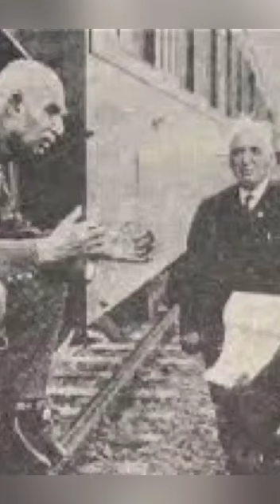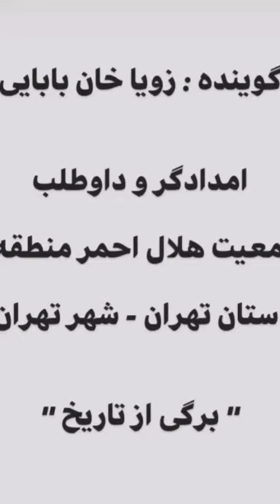صد سال پیش ورود رضا خان میرپنج از سپاه ارتپاد همدان و لشگر پیاده نظام قزوین به تهران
چقدر زود امروز شد

حدود صد سال پیش بود که رضا خان میرپنج از سپاه ارتپاد همدان و لشگر پیاده نظام قزوین وارد تهران شد.
سوم اسفند ۱۲۹۹ بود ایران دوسال قحطی و فقر و گرسنگی را پشت سرگذاشته بود نیمی از مردم
کشور تلف شده بودند ، از بیست میلیون نفوس ایران نه ملیون و نیم نفر از وبا و طاعون و حصبه و خناق
مرده بودند و کسی نبود جنازه جمع کند.
وقتی رضا خان با سپاه خود از دروازه قزوین وارد تهران شد هوا سرد بود دست و پای سربازان قشون یخ زده بود.
رضا خان با صحنه عجیبی روبرو شد.
چرا مردم دست در خشتک خود دارند و ...؟
مباشری داشت در لشگر بنام نایب حسین.
از او جریان را جویا شد.
چرا این مردم کنار جوی آب دست در خشتک دارند؟
نایب حسین گفت: سردار سپه سوزاک و سفلیس در این شهر بغایت رسیده است. این مردم بیمارند جمعی ابتلا به سوزاک و سفلیس دارند، جمعی گرفتار تراخم و سالک و شپش هستند بقیه هم از صدقه سر‌ انگلیسی ها سوخته تریاک را گرانتر از تریاک میخرند و نئشه کنار جوی آب هستند.
رضا خان از دروازه قزوین به باغ شاه رفت که خارج از تهران بود و سپاه را آنجا برد.
این قصر متروکه مظفرالدین شاه بود که بعدا پادگان باغ شاه شد.
این باغ متروکه نگهبانی داشت بنام میرزا حبیب خان که تریاکی بود.
رو کرد به رضا خان گفت: چرا به باغ شاه آمدی ، به کاخ گلستان میرفتی؟
رضا خان گفت: قصدم کشور گشایی نیست برای سروسامان دادن به این خراب شده آمده ام.
اما نمیدانم چه کنم؟
کدام را درست کنم؟
یاغی ها را دستگیر کنم؟
۷ کرور پول بدهی محمد علیشاه و احمد شاه را که از بانک استقراضی روس و انگلیس گرفته اند را پرداخت کنم؟
 یا این مردم را شفا دهم؟
میرزا حبیب خان گفت: به وضعیت خودت سروسامان بده.

(اگر به این رعیت سروسامان دهی پای برهنه خواهی رفت .)

بیست سال گذشت.
رضا شاه یاغی ها را سرکوب کرد.
بدهی بانک ها را پرداخت کرد.
شهر ها را امن کرد.
شفا خانه درست کرد.
بیمارستانهای نجمیه ، امیراعلم ، طرفه ، سینا، فارابی ، لقمان ، ادهم و ۵۰۰ تختخوابی یادگار آن دوران است.
پرفسور یحیی عدل از فرانسه به ایران آمد. در دانشگاه طب شاگرد تعلیم داد. پزشک تربیت کرد.
رضا شاه جاده ساخت.
راه آهن ایجاد کرد.
بندرگاه ساخت و اداره شیلات و اداره چای را تاسیس نمود.
شهربانی و کلانتری و آگاهی و پزشکی قانونی احداث کرد. پادگان ها را به خارج شهرها منتقل نمود.
تونل زد.
پل ساخت.
دادگستری و وزارت دارایی درست کرد. بانک سپه ، بانک ملی و بانک کشاورزی را تاسیس کرد. آموزش و پرورش را بنا نهاد.
حدود جغرافیایی و مرزهای ایران را مشخص کرد و سامان بخشید. یاغی های وطن فروش شمال کشور را که اکنون با تحریف تاریخ بعنوان آزادی خواه از آنها یاد میکنند، سر جایشان نشاند و مناطق شمال که توسط میرزا کوچک خان و دار و دسته او به روس ها فروخته شده بود را پس گرفت. پول رایج مملکت را دوباره معنا بخشید و به معاملات تهاتر و پایاپای پایان بخشید. افراد مسن را از کشیدن سوخته تریاک نجات داد و کپن تریاک را در داروخانه ها، تعریف نمود و اداره تنباکو را تاسیس نمود. با معتادان کم سن و میانسال به شدت برخورد می کرد. پوشیدن زیر پیراهن و شلوار راحتی توسط مردان در مقابل چشم عموم را ممنوع کرد و برایش مجازات تعیین نمود. بیماری های واگیردار را ریشه کن نمود.
احتکار را برانداخت و محتکران و کم فروشان را سخت مجازات نمود و قحطی را پایان بخشید.
به کشاورزی سر و سامان داد و به لای روبی و احیاء مجدد قنات کشور پرداخت و در سایه تاسیس بانک کشاورزی، اداره غله را تاسیس نمود و مملکت را از قحطی نجات داد. به واژه حرمسرا پایان داد و بعد از کوروش کبیر، اولین پادشاهی بود که حرمسرا نداشت. در تمام پروژهای ملی چون احداث راه آهن ملی و ساخت راه ها و پل ها و پادگان ها ، شخصا حضور داشت و مرتب سرکشی می کرد.
جلوی سوء استفاده برخی مداحان از مداحی و تجاوز به عنف توسط آنها را گرفت و تکیه دولت را با نظارت کامل، بنا نهاد.
صنعت چاپ را راه اندازی نمود .
دانشگاه تهران را به پیشنهاد روانشاد پروفسور حسابی، تاسیس نمود.
شهرداری ها را نظم بخشید و اصول خیابان کشی را در ایران اجراء نمود.
تاکسیرانی را احداث نمود و حمل و نقل عمومی را بنا نهاد.
آنهم بدون  نفت یا فروش منابع!
حدود بیست سال گذشت تا با مشتی خاک وطن ، ایران را ترک کرد و جالب اینکه این همه خدمات اساسی و بنیادی را در مدت کمتر از بیست سال و بدون داشتن درآمد کشور از فروش نفت و منابع زیرزمینی و منابع طبیعی ، در نبود امکانات و تجهیزات و ادوات مهندسی امروز ، با مردمی گرسنه و قحطی زده و بیمار و بی سواد انجام داد و جالب تر آنکه امروز عده ای بی انصاف و بی سواد او را پا منقلی می نامند!!!
وقتی میخواست در بندر عباس سوار کشتی ماهاراجه تنتورخان شود پیر مردی او را صدا زد ،
رضا شاه ایستاد!
سپس ازش پرسید : خواستم ببینم بعد این همه خدمت با پای برهنه